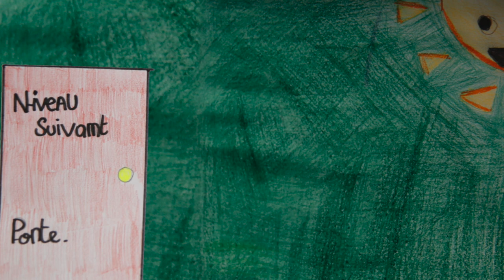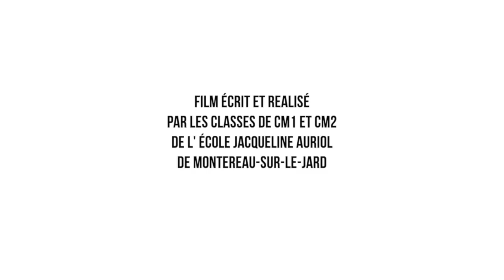LE GEEK _ CM1CM2 Jacqueline Auriol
La participation des classes de CM1 et de CM2 de l'école Jacqueline Auriol de Montereau-sur-le-Jard au concours de vidéos du prix Mangawa pour l'année 2024.